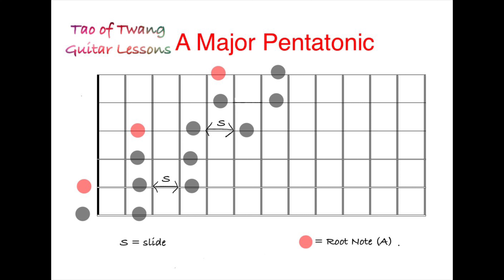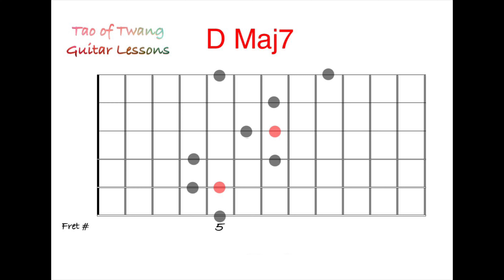Play More Melodic Solos Using This Simple Approach // With Diagrams & Practice Loop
Hi and welcome to Tao of Twang. All of our educational content is featured openly on YouTube with no memberships or additional fees needed to get full access, etc.

If you wish to make a donation to Tao of Twang my wife and I would like to express our gratitude in advance. We are honored that you value our content and have chosen to let us be part of your musical journey ☯️

Dave & Jen